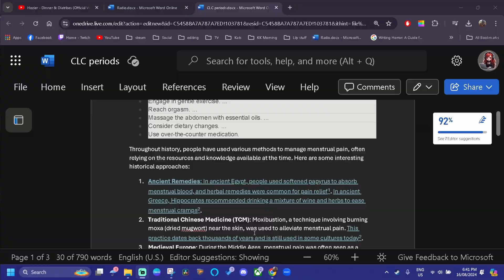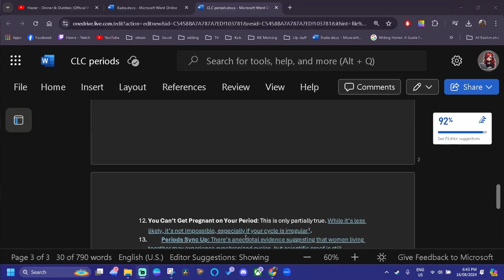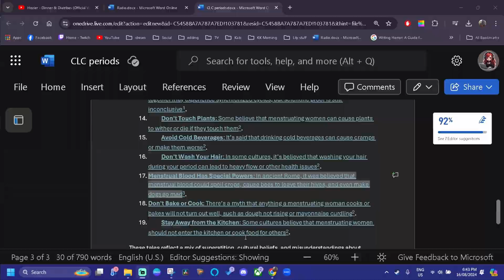Periods - Women Troubles - Fun facts Cat Lady Conversations - Bite Size Chuckle